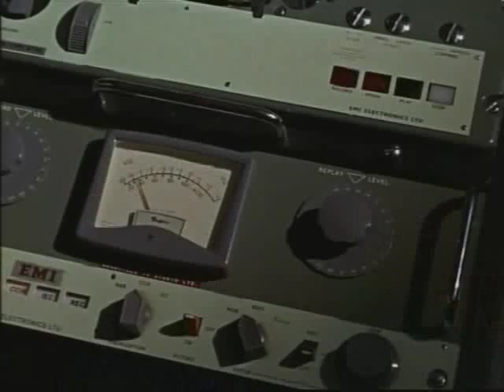The Deadly Bees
An astonishing (or "bad") 1966 creature feature from those stalwarts of kitsch, Amicus. For this clip we've foregone giving you any horror and instead decided to show you a bit of emoting from starlet Suzanna Leigh. Look at that emoting! Look how upset she is at the beginning, but manages to put on a brave face before collapsing live on the telly! What a trouper! What a terrible film!